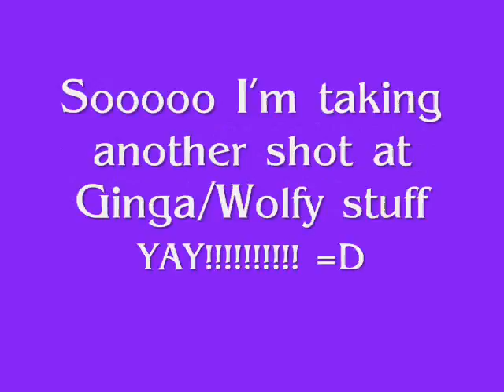My wofie 4 RedBlade/Taske's Contest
Yuppers ;D

Name: Violet Moon

Gender: Female

Description: She is often found alone staring at the night sky, the moon reflecting off of her violet eyes (Thus her name, Violet Moon =P lol )
She is softspoken and often stays off in the distance, but when she is needed she is courageous and strong-hearted.

Abilities: She is able to manipulate the emotions of those around her, she cam calm the pack, build their confidence before battle, drive an enemy to insanity, or soothe a broken soul with one glance into her deep eyes.